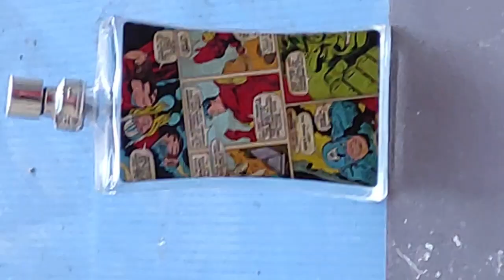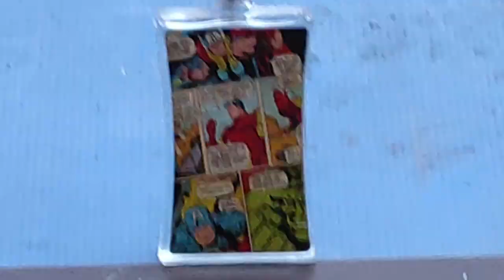Marvel destroys Midian.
Vytvořeno ve Studiu Midian.